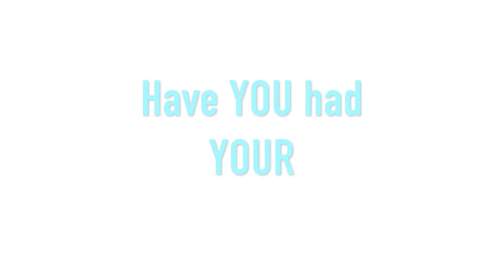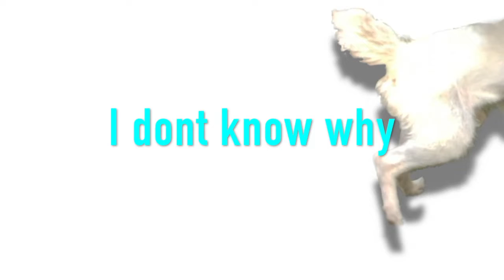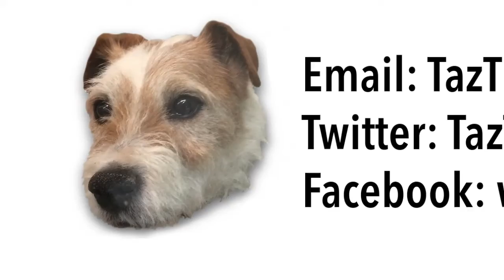SingingDancingDogs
Taz throws some shapes during his 1 hour COVID-19 exercise ... woof, woof ;-)